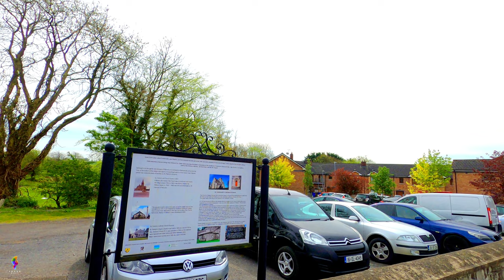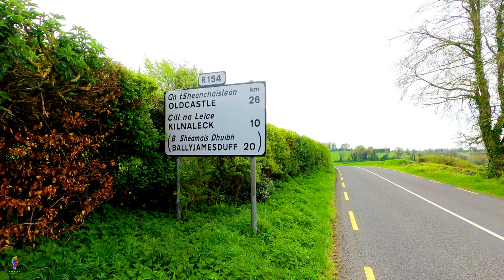Ballinagh, County Cavan, Ireland. Walking Tour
Ballinagh, officially Bellananagh, is a village in County Cavan, Ireland.
Ballinagh (Irish: Beal Atha na nEach) is a village in County Cavan on the N55 midlands route. Translated from its Irish name we get "Mouth of the Ford of the Steed" from when Queen Meabh and her men traveled through long ago on their way to battle for the Brown Bull of Cooley.